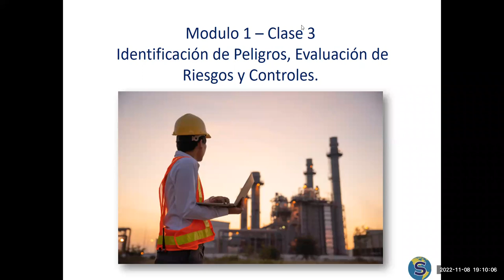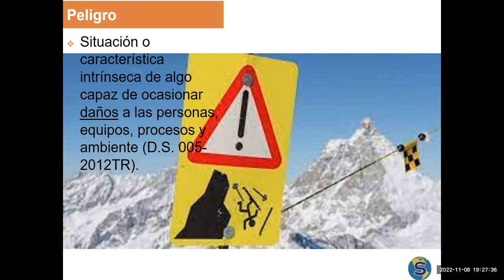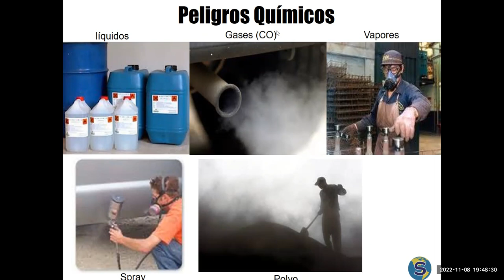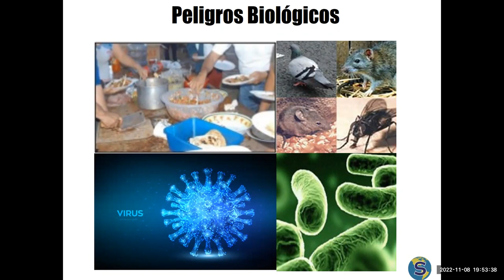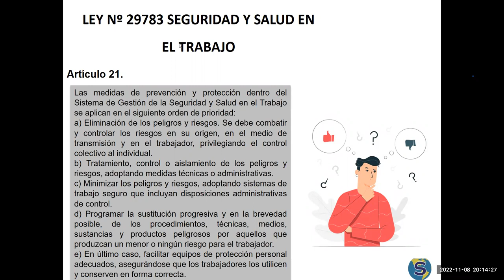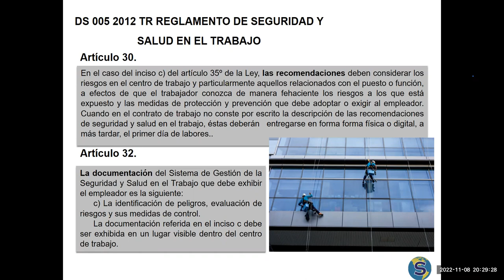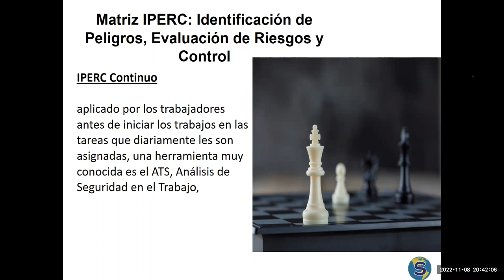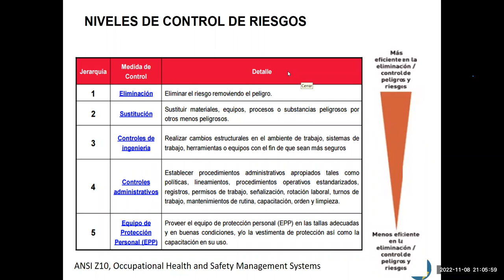Identificación de peligros, evaluación de riesgos y control (IPERC)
Modulo 1 S03: Identificación de peligros, evaluación de riesgos y control (IPERC) a cargo del Ing Mario Cabrera Plasencia, gerente de operaciones de Stakeholders Latin America